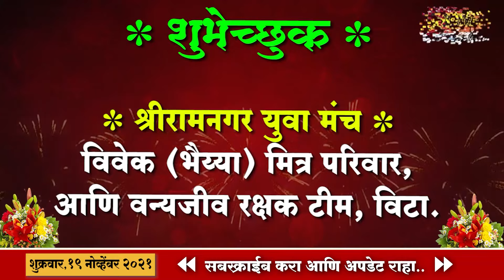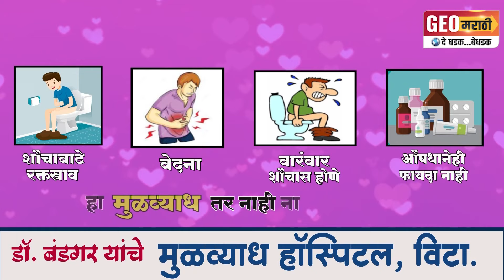सानिकामुळे खानापूर तालुक्याला देशात सन्मान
राज्य स्तरावर कर्तृत्वाचा झेंडा रोवणाऱ्या सानिकाचे सर्वत्र कौतुक